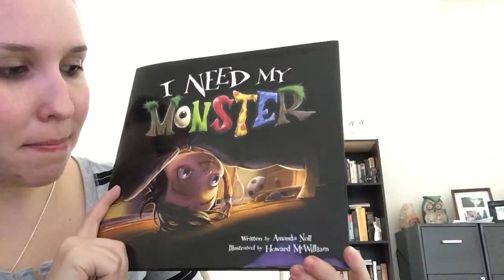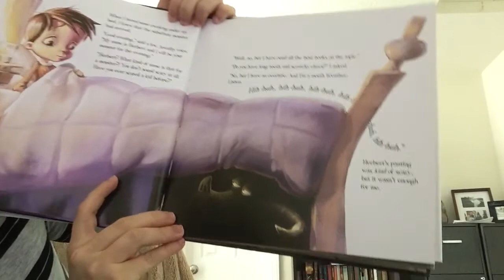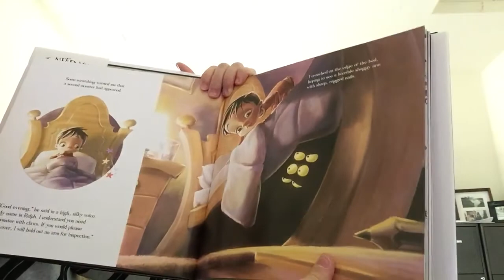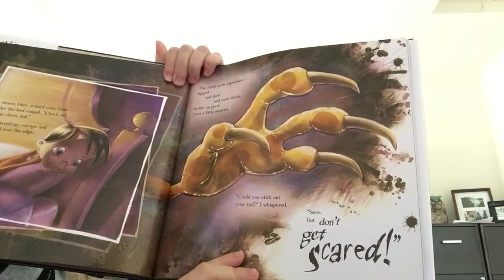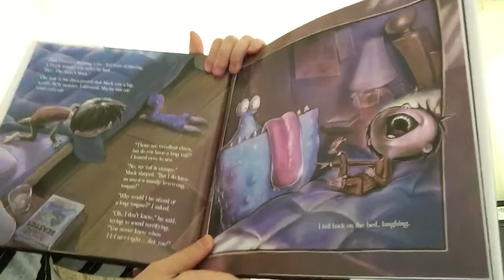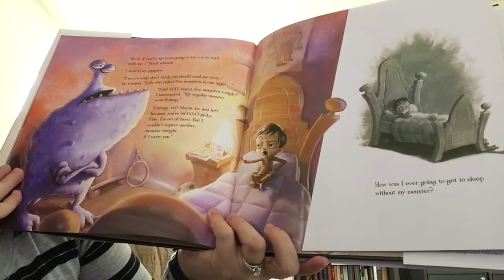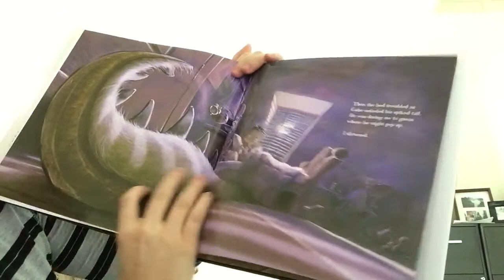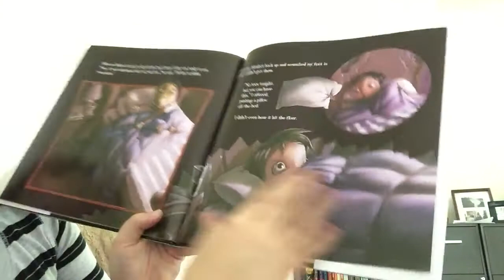I Need My Monster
*I own no rights to this book*
I Need My Monster by Amanda Noll